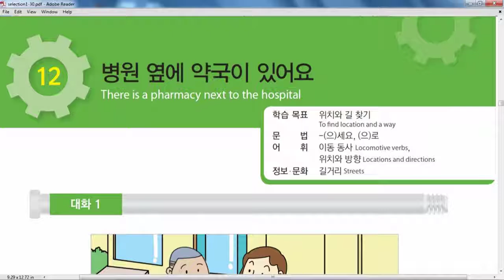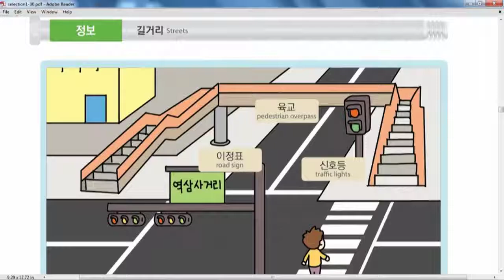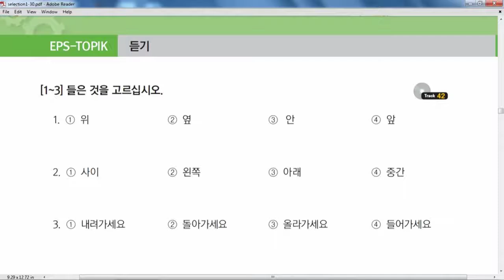Learn Korean language In Nepali!! Chapter-12 Eps Topik Nepal Eps_Course!! Eps_Nepal!!!